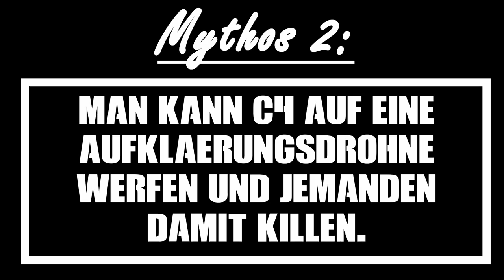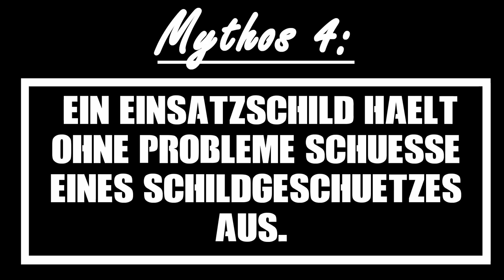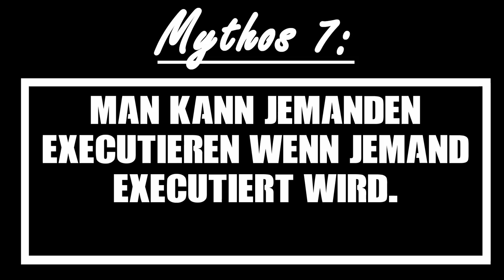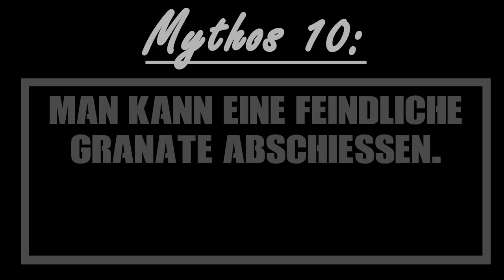Modern Warfare: Mythbusters Episode 1 - Das RIOT Shield ist UNGLAUBLICH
Willkommen auf meinem Kanal. Zum ersten Mal seit über einem Jahr mache ich eine Mythbusters Folge. Schreibt mir gerne in die Kommentare was ich für euch probieren soll!

✘Partnerschaft mit ENEBA:
✘Live in Farbe auf Twitch:

✘**Controller:
Ihr wollt einen geilen Controller für wenig Geld? Dann hier!! 👇👇
✘Meine Social-Media Seiten:
✘Meine Ausrüstung:
➜*Black Ops 4: